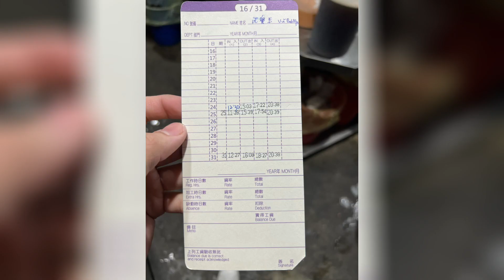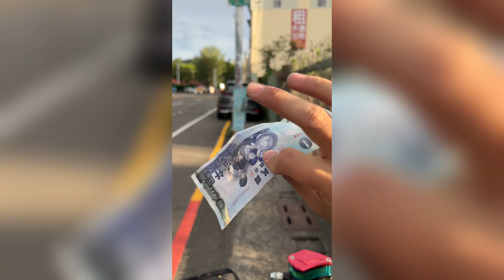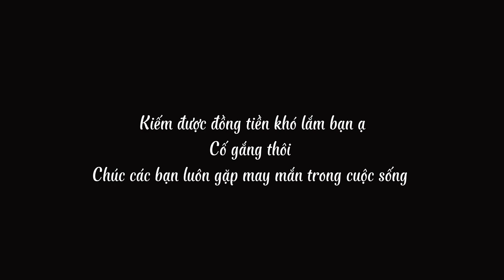Công Ty Không Có Tăng Ca Mình Đã Kiếm Tiền Như Thế Nào? | Cuộc Sống Đài Loan | VBN Official